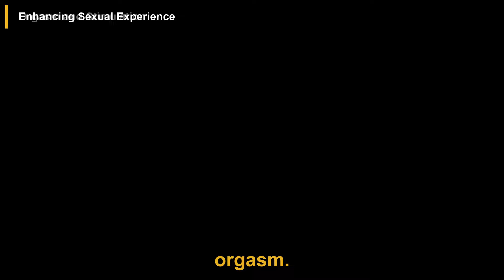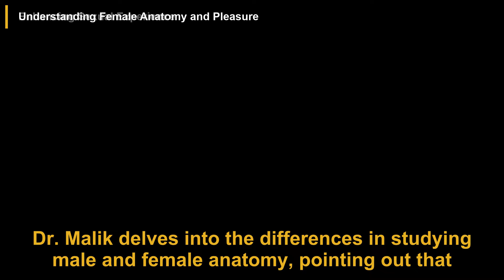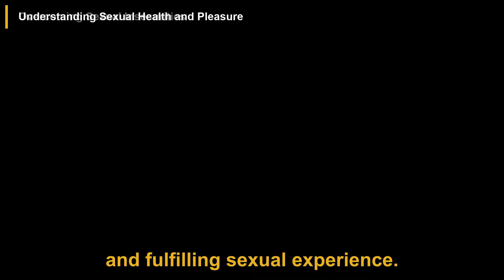The Most Important Sex Advice No One Ever Told You | Dr. Rena Malik | The Mel Robbins Podcast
In this podcast episode, Dr. Rena Malik discusses various aspects of sexual health, emphasizing the importance of communication, exploration, and playfulness in sexual relationships. She addresses topics such as sexual frequency, duration of sex, orgasms, enhancing sexual experience, understanding female anatomy and pleasure, squirting and ejaculation, menopause, initiating conversations about sex, overcoming sexual insecurities, mental health's impact on sex life, reclaiming sexual health after trauma, the effects of pornography on sexual expectations, and addressing erectile dysfunction.

00:00 Introduction
00:33 Sexual Frequency and Satisfaction
01:02 Duration of Sex
01:25 Orgasm and Stimulation
01:59 Enhancing Sexual Experience
02:22 Understanding Female Anatomy and Pleasure
03:09 Exploring Squirting and Ejaculation
03:34 Navigating Menopause and Sexual Health
04:07 Initiating Conversations About Sex
04:37 Overcoming Sexual Insecurities
05:12 Understanding Sexual Health and Pleasure
05:39 Impact of Mental Health on Sex Life
06:04 Reclaiming Sexual Health After Trauma
06:28 Effects of Pornography on Sexual Expectations
06:54 Addressing Erectile Dysfunction
07:20 Treatment Options for Erectile Dysfunction
07:53 Empowering Individuals to Prioritize Sexual Health

This video is a podcast summary of The Mel Robbins Podcast episode titled 'The Most Important Sex Advice No One Ever Told You: Revamp Your Sex Life in 10 Minutes'.

Publish date: Jun 13, 2024